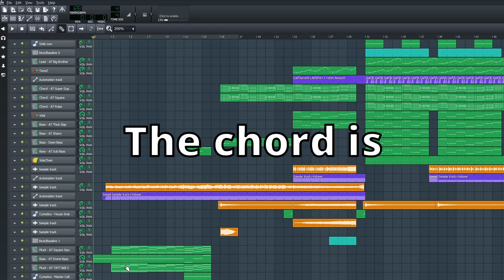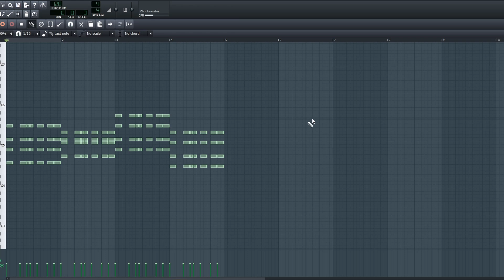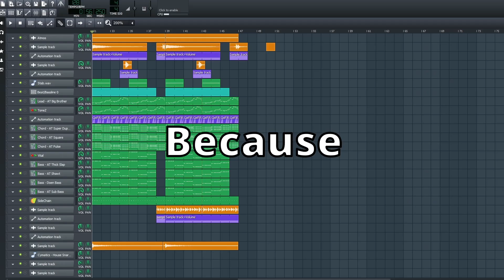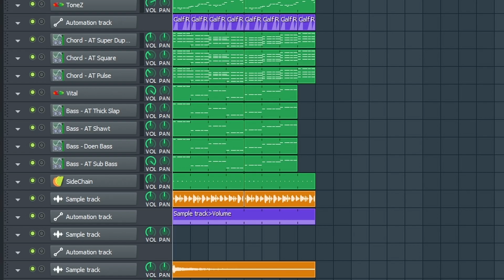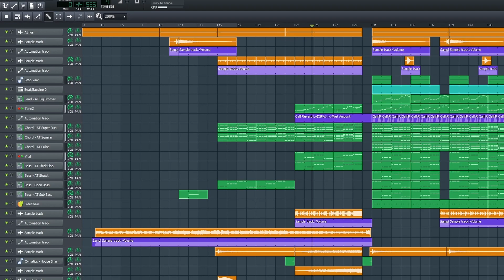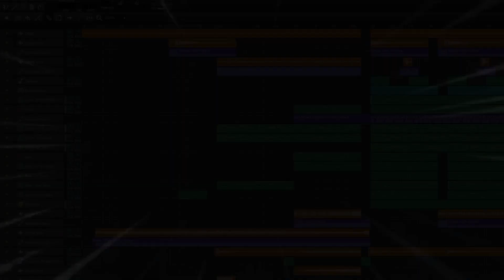How to Remix Zedd's Beautiful Now to Aggressive Future House | LMMS Tutorial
Finally back again. Hopefully I can make all the videos that I really want to make this year!!!